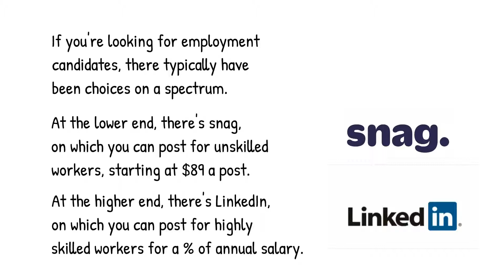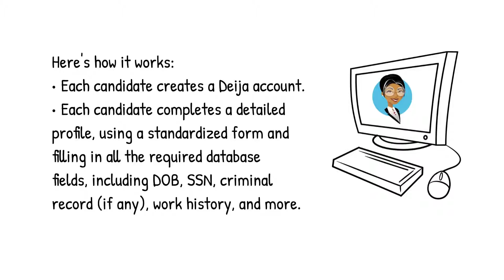Deija: The Better Candidate Resource for Employers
With a subscription to the Deija candidate database, employers can find the employees they need, when they need them.